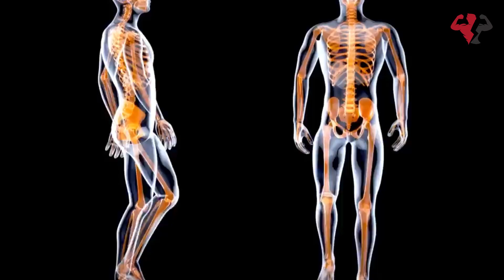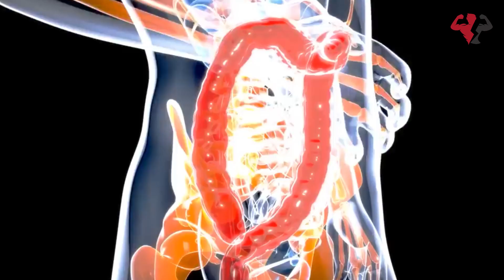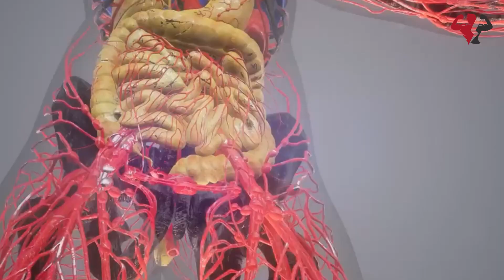What Happens To Your Body When You Eat 2 Cloves Every Day | Cloves Benefits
💪 Body Boost  💪
Embark on a journey to a healthier, happier you with our empowering content dedicated to a vibrant lifestyle! 💪✨
🏋️‍♀️ Fitness for Health | Weight Management | Get Fit 🏋️‍♂️
Strive for your fitness goals as we guide you through effective workouts and share invaluable tips on achieving a well-rounded healthy lifestyle. Whether you're aiming for weight loss or simply want to get fit, our videos are your go-to resource!
🥗 Healthy Food for Body Fitness | Diet Tips 🥗
Discover the wonders of nourishing your body with the right foods. Our diet tips and delectable recipes will not only tantalize your taste buds but also contribute to your overall well-being.
🧘 Stress Relief | Mental Health 🧘
Combat stress and boost your mental health with our mindfulness practices and stress-relief techniques. Your well-being is our priority, and we're here to help you achieve a peaceful and balanced mind.
🛌 Improves Sleep Quality and Energy Levels 🌙💤
Explore the secrets to a good night's sleep and wake up feeling refreshed and energized. Better sleep contributes to improved physical health and overall vitality.
💪 Promotes Strong Bones and Muscles 💪
Learn how to build and maintain strong bones and muscles, essential for a resilient and agile body. Our fitness routines are designed to enhance your strength and endurance.
🌈 Your Gateway to a Healthier You 🌈
Join us on this transformative journey towards a healthier, more vibrant life.
🌟 Get Fit, Get Healthy – Together We Thrive! 🌟